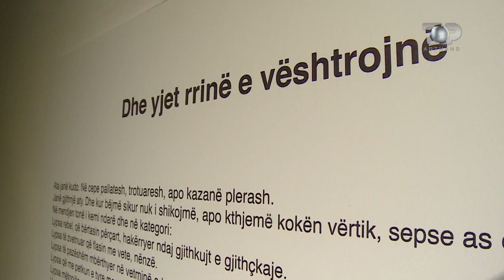Gazmend Leka “ Dhe yjet rrinë e vështrojnë”, ekspozita e javës- Artkand